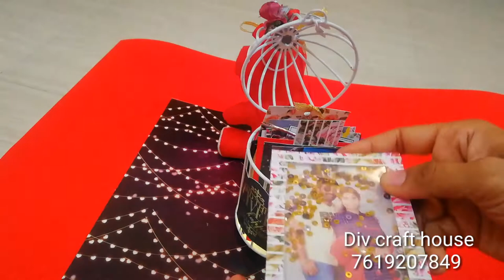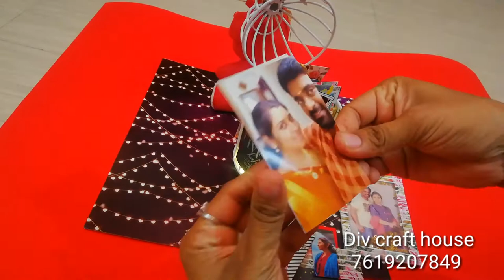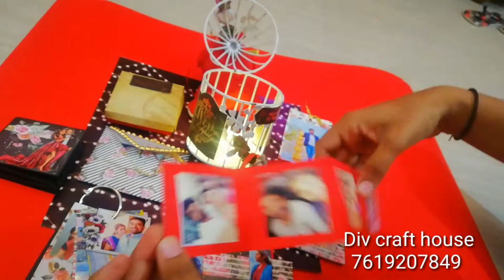Cage hamper // Valentine's day special